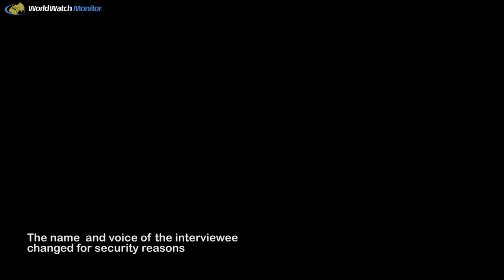The Christian "Outsiders"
The discrimination a Christian can meet on a daily basis in Myanmar is explained by Tun from the Chin ethnic minority. He left his town in Chin state and moved his family to another area to pastor a small group of Christians in a predominantly Buddhist village. His name is changed and his voice, on the video, altered for his own safety.